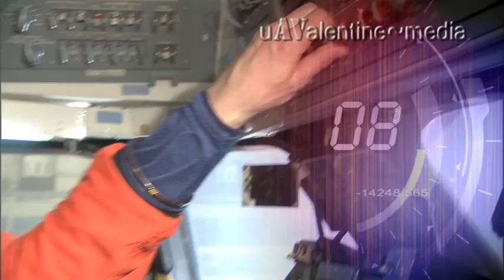NASA-Jeff Williams PSA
This 30 second PSA that I wrote, produced and edited for NASA, features astronaut Jeff Williams encouraging students to embrace science, technology, engineering and math. Williams, who grew up in a small town in Wisconsin, spent significant time in space as a crew member on the International Space Station. He is living proof that hard work and a rich educational portfolio can take you anywhere.